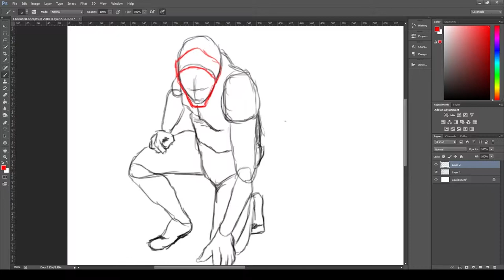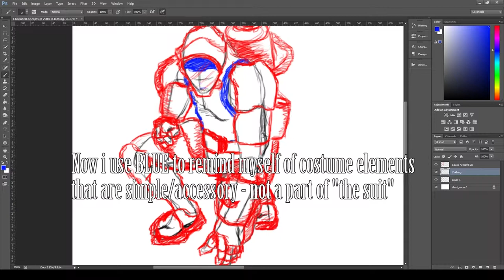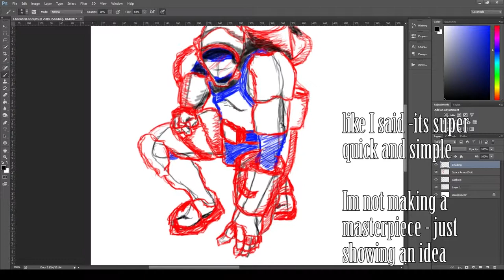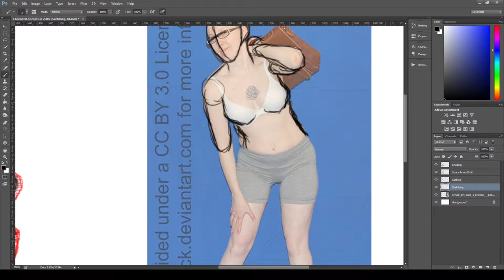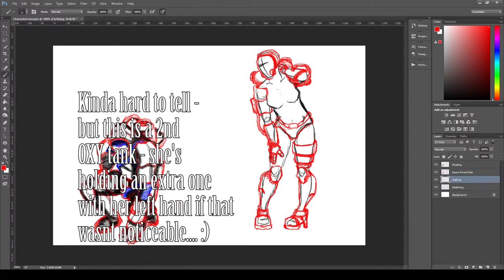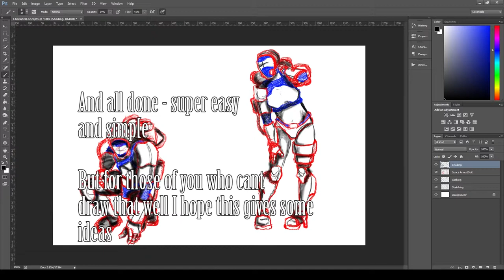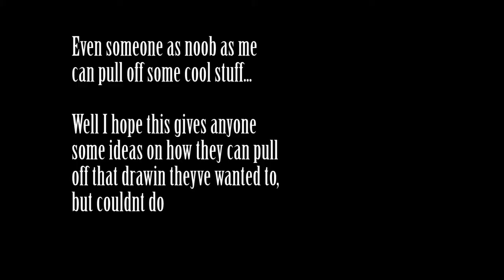Rikki's Concept Art Process - NOT A TUTORIAL - Fake it 'til you make it!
I was bored and had to do a HW assignment so I decided to just record it and upload it at 800% speed :P